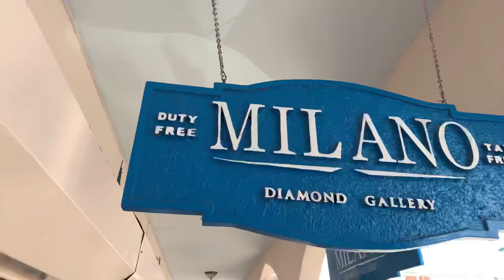Custom Toyota Axio 2014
Sporting the Joker 🃏 theme!